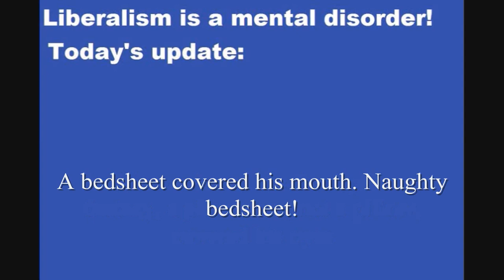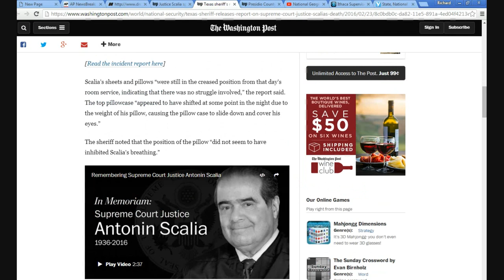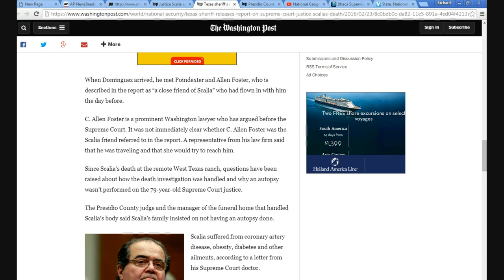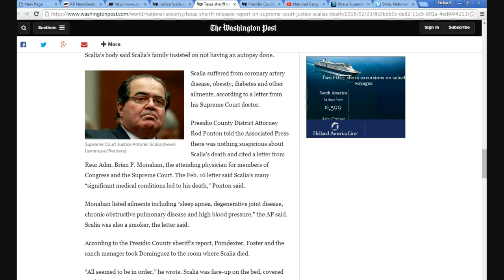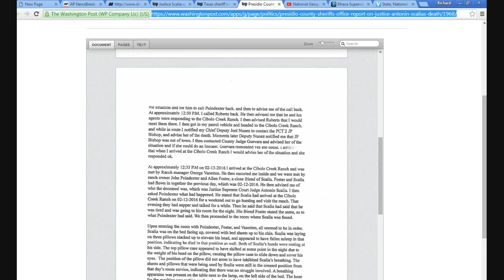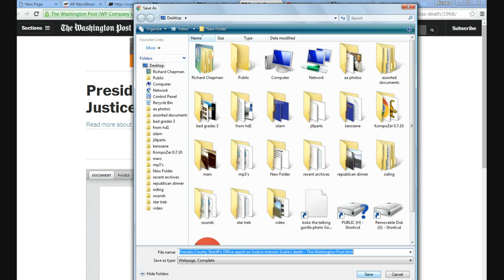A new Scalia pillow fantasy, part 2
In Part 2 of the Scalia Pillow fantasy, this time it is a wicked bedsheet and a pillow case that are stars of this liberal fantasy.